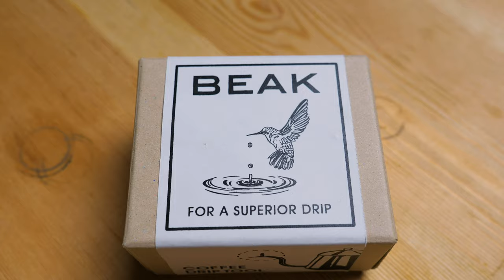〔學長開箱〕點滴法救星！有蜂鳥無懦夫！人人會點滴！日本手工“蜂鳥點滴套件”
點滴法一直以來都是手沖咖啡中最具特色的手法之一
但是其難度也讓許多人望之卻步
今天學長來介紹的這個神器
就是用來讓每個人都能輕鬆的享受到點滴法的樂趣
-- 蜂鳥點滴套件